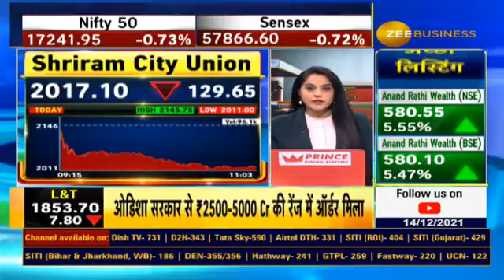Shriram Group On Restructuring In Conversation With Zee Business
ShriramGroup में बड़ी रिस्ट्रक्चरिंग का ऐलान

SCL और SCUF का STFC के साथ विलय का ऐलान

देखिए श्रीराम सिटी यूनियन फाइनेंस के MD & CEO YS चक्रवर्ती से अनुराग शाह की खास बातचीत